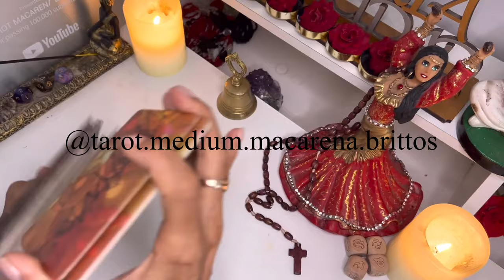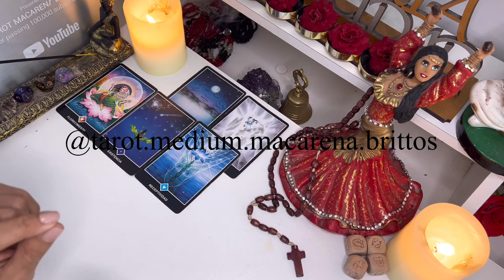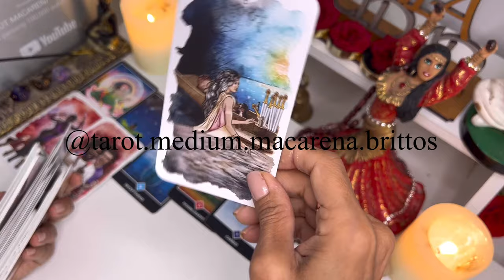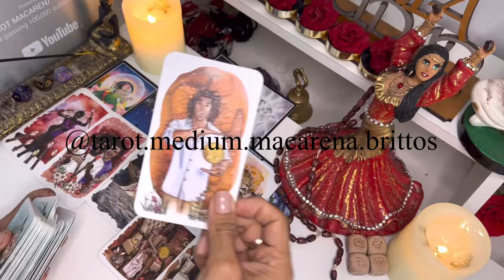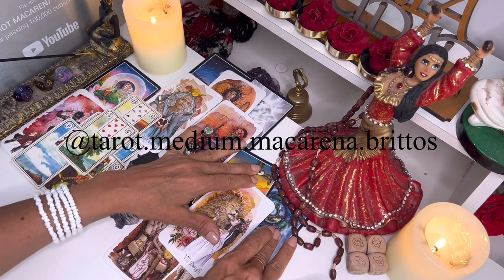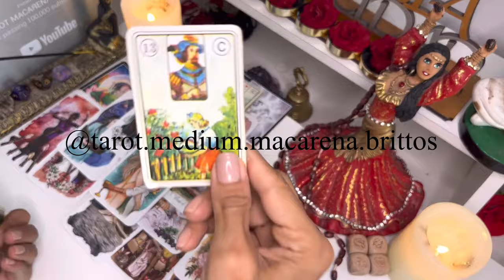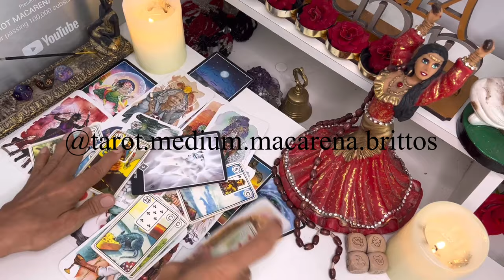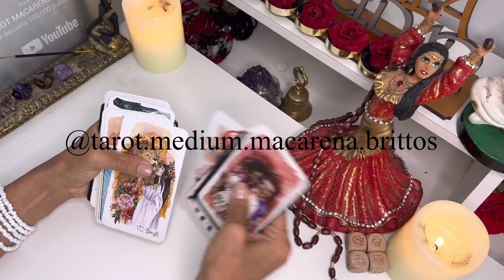💃Piscis♓️MUY IMPORTANTE!✨QUE PASARA EN TU VIDA EN MARZO 2024?🙏🏼TRAZAMOS EL MAPA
Macarena